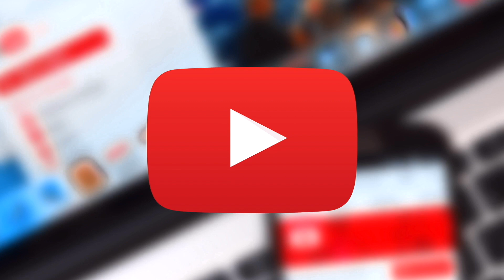КАК СДЕЛАТЬ ВАЛЕРКУ 3D Ручкой Опыты для детей Чем занять ребенка на карантине Супер Алекс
СУПЕР АЛЕКС делает подарок Каналу ПОЗНАВАТЕЛЬ и ЖЕЛЕЙНОМУ ВАЛЕРЕ 🍬🍬🍬🍬🍬🍬🍬🍬🍬🍬🍬🍬🍬🍬🍬🍬🍬
Чем занять ребенка на карантине!?

Всем привет!
Меня зовут Алекс, мне 8 лет и это мой канал Super Alex.
Путешествия, развлечения, игры и хорошое настроение на канале Супер Алекс!!!

🛑 ПОДПИСЫВАЕМСЯ!!! 🛑

Исполнитель опыты для детей как сделать